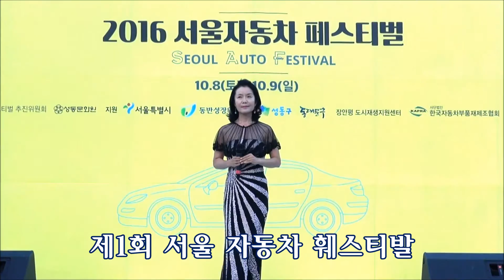가수박호제/안부(제1회 서울 자동차 훼스티발 초대가수)